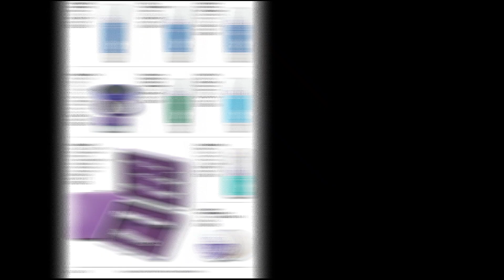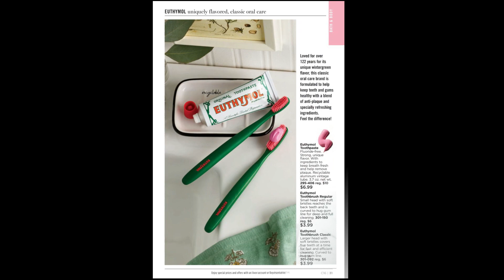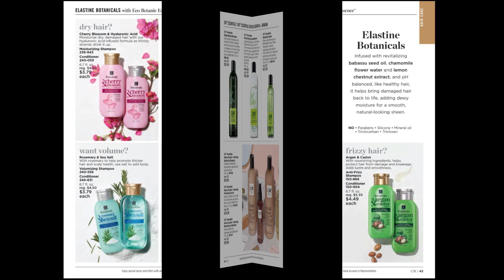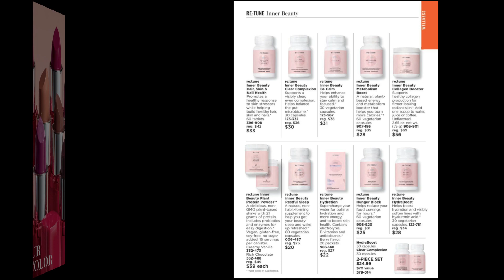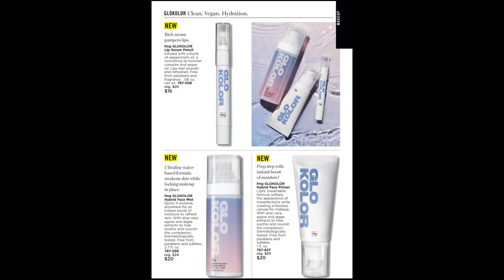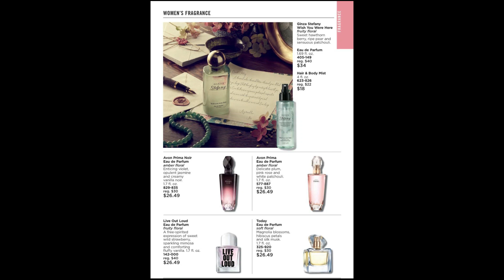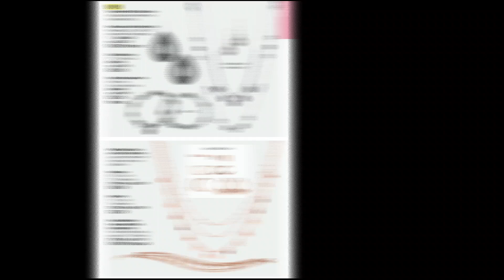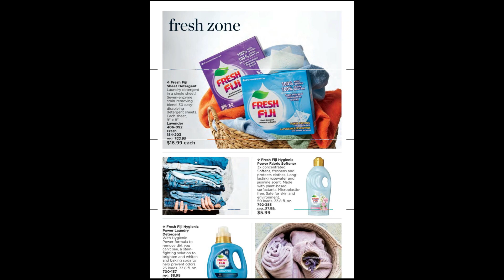Stephanie F. Winston Video Brochure 16, 2023! Shopping Start's 8/4/23!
In Avon video Brochure 16, Go Big and get more! Bonus size Bath oils, Lotions, and Shower Gels. So Happing Shopping!